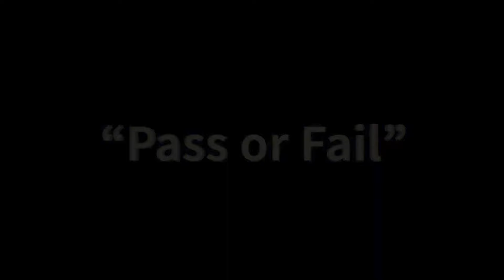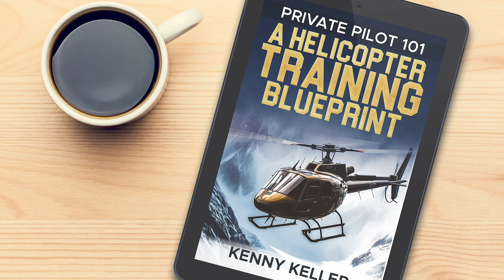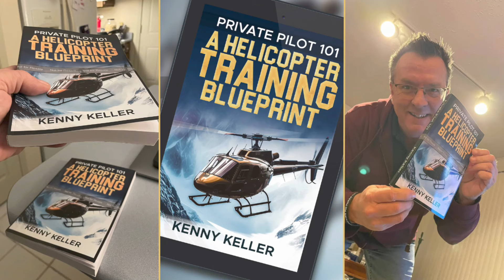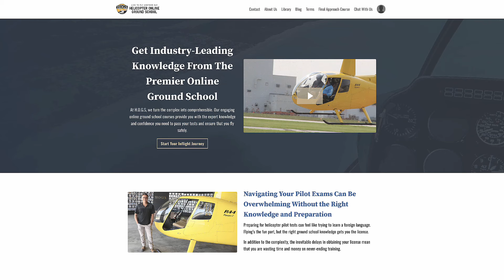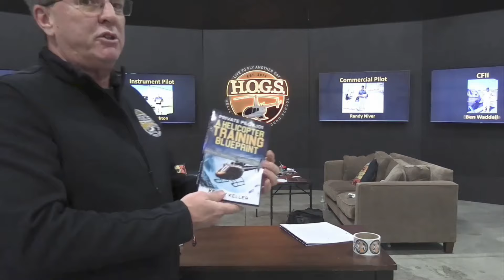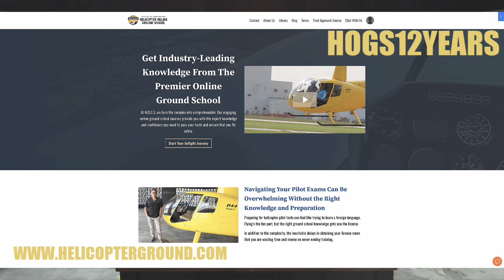Helicopter Pilot Interview Immediately After Check-Ride Success: Proven Strategies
Private Pilot 101 on Amazon

Top Ten on Amazon